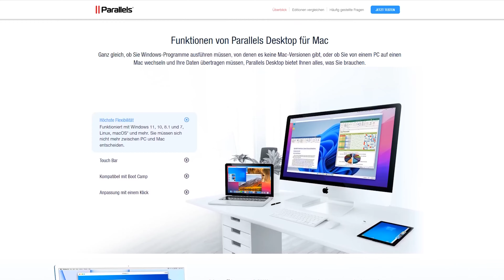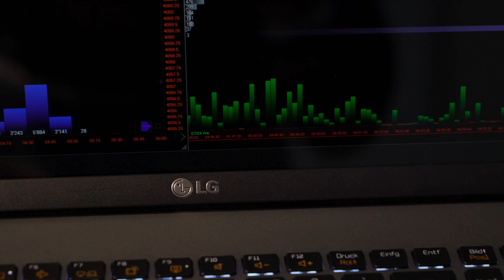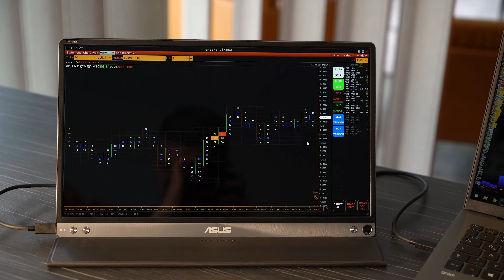Bestes Trading-Setup für unterwegs!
Ich bin aktuell öfter unterwegs und habe mir jetzt mein festes Trading-Setup aufgestellt. In diesem Video erkläre ich dir was Sinn macht und was eben nicht. Viel Spaß :)

► MASTER THE TRADERTAXES: Die perfekte Schulung um die Tradersteuer zu meistern

MEIN PC-SETUP:
Monitore:
* 2x Samsung C27F396F (27 Zoll curved LED)
* 1x Viewsonic VX3211-2k-MHD (32 Zoll WQHD)